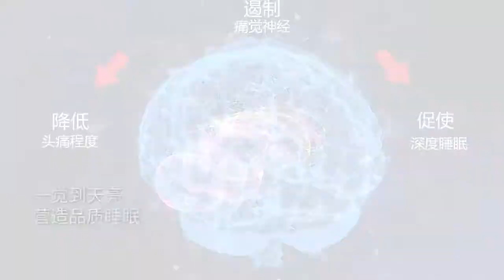USB Charging Microcurrent Sleep Holding Sleep Aid Device Hypnosis instrument Massager and Relax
USB Charging Microcurrent Sleep Holding Sleep Aid Instrument Pressure Relief Sleep Device Hypnosis instrument Massager and Relax